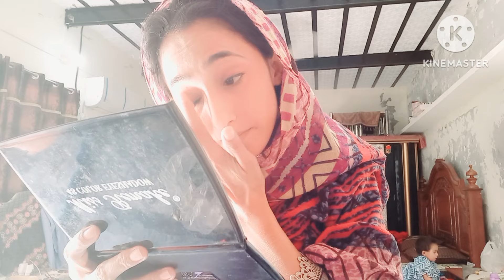Shadi ke complete video zaror dakhay. ..